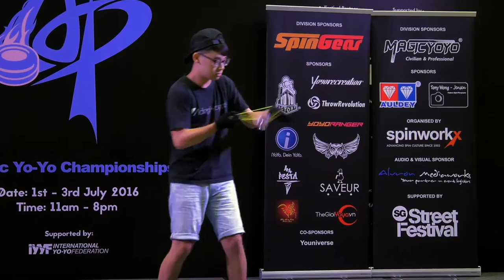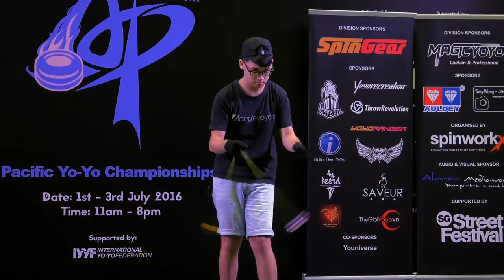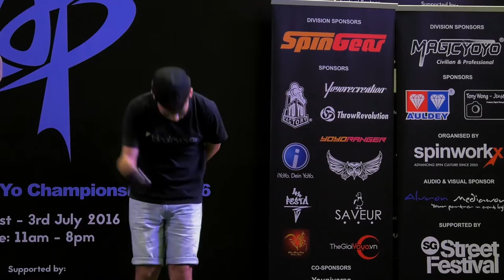Zhu Sheng Yong (TW): 5A Division Finals - Asia Pacific Yo-yo Championships 2016